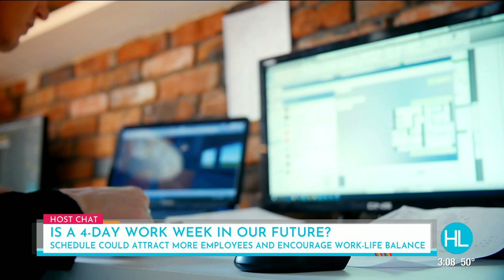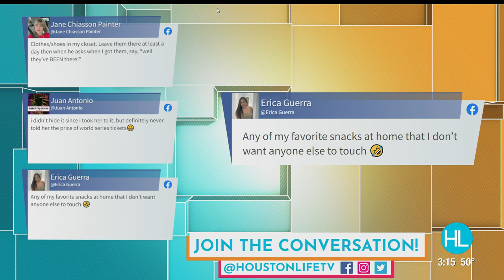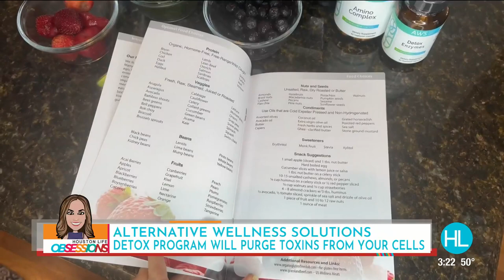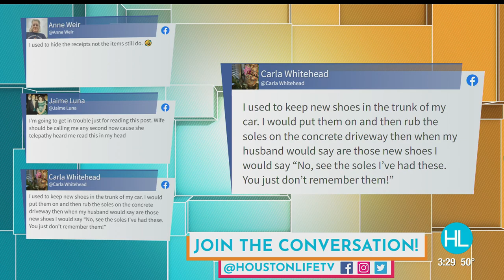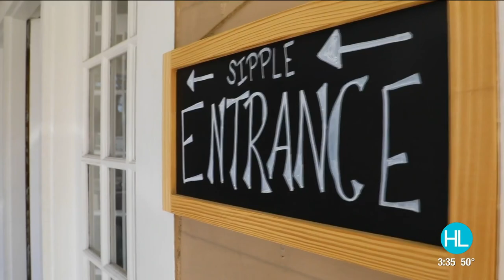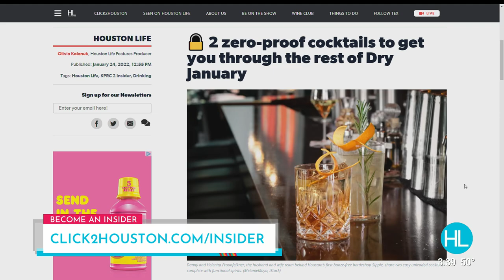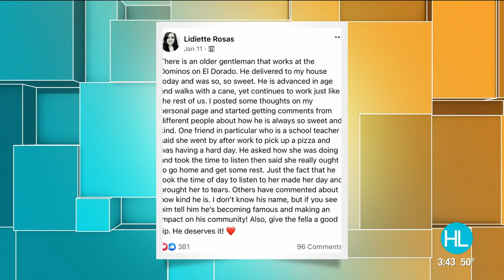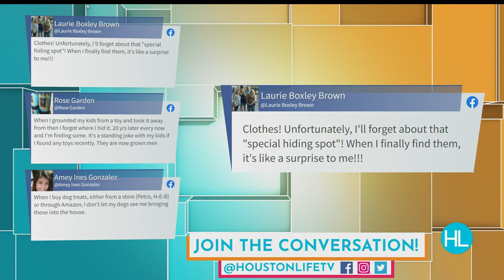HOUSTON LIFE: January 24, 2022